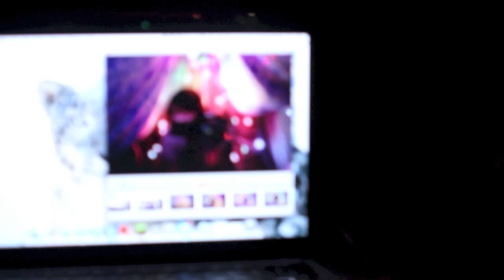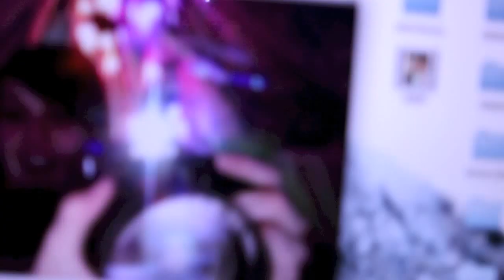REFLECT ME..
So I needed time to reflect sort out my stress of a head so I made a place to go to hide from the world. (Not as dramatic as it sounds) So I thought I'd take you on a little tour and say hi, as its been a little while since I've uploaded. I also noticed a recent rise in subscribers which is awesome, so hi to anyone who is new and welcome to the mess that is my brain. ^.^

STALK ME BELOW IF YOU WISH.